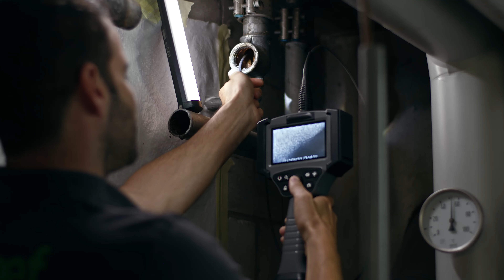ANROSAN | Déroulement de l’analyse de l’eau potable | Naef GROUP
Lors de l'analyse professionnelle effectuée par Naef GROUP, le tracé, la composition des matériaux et l'état des conduites d'eau potable sont particulièrement étudiés. Cela permet de déterminer précisément si un assainissement est possible ainsi que la prévention de risques potentiels de contamination bactérienne.